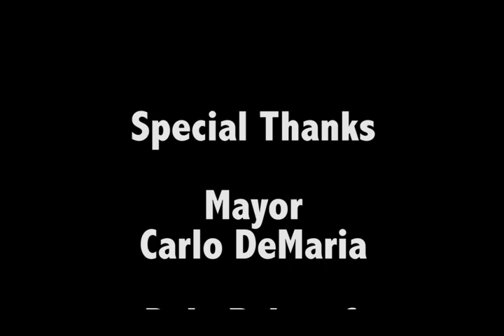Senior Social January 2019